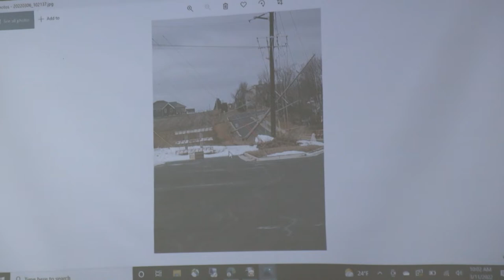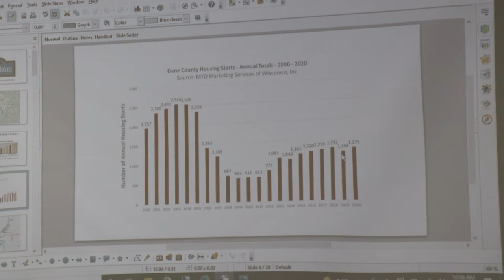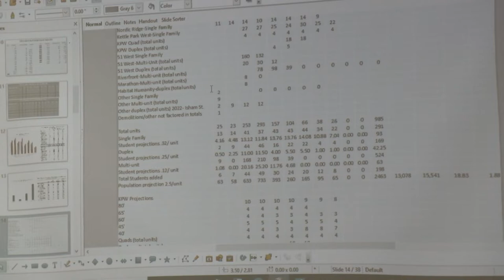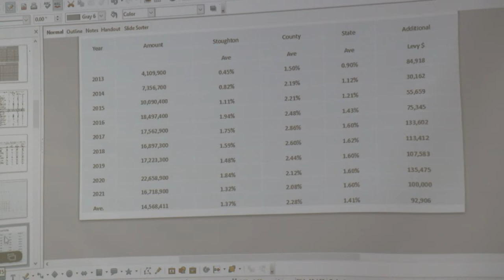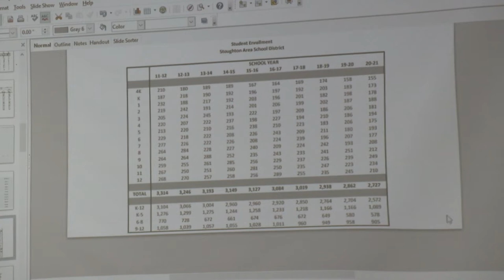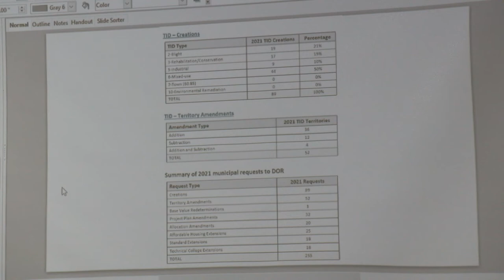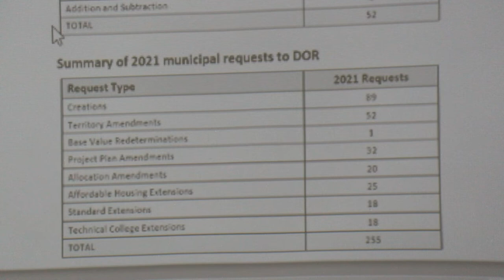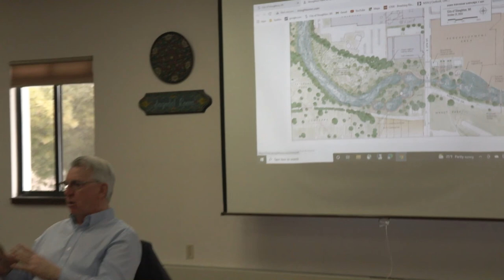Coffee With The Mayor 3/11/22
Mayor Tim Swadley hosts Coffee With The Mayor on March 11th, 2022